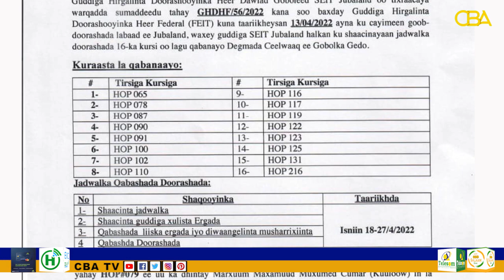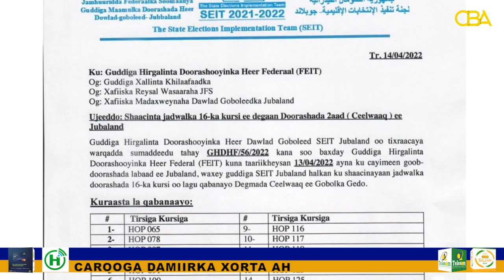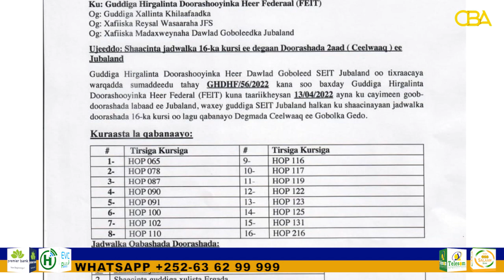Guddiga doorashada jubaland oo shaaciyay jadwalka doorashada 16-ka kursi ee gobolka gedo